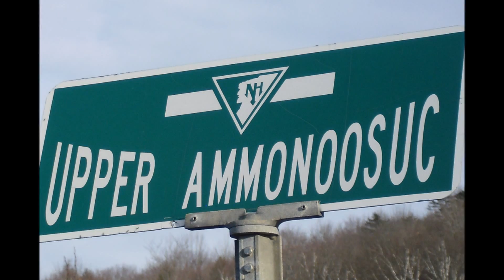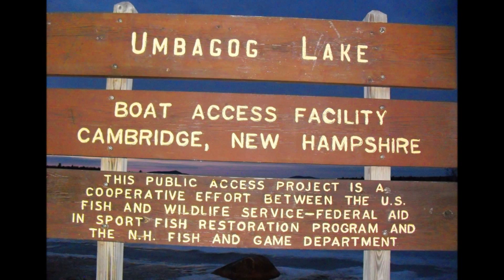Maine New Hampshire Vermont Road Trip 03 20 16